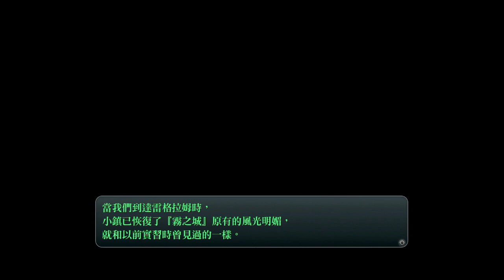PS4 閃之軌跡2改 第2部14 深不可測的少女 第二部4 英雄傳說 閃之軌跡II改 The Erebonian Civil War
這位同學，你是不是某大能轉世啊ＸＤ
英雄伝説 閃の軌跡II：改 - The Erebonian Civil War -
英雄傳說 閃之軌跡 II：改 -The Erebonian Civil War-